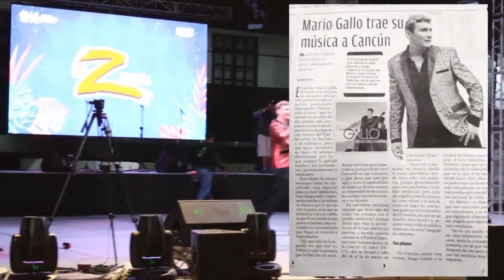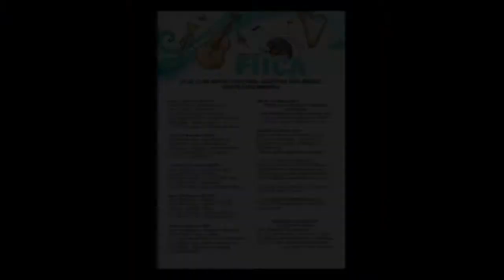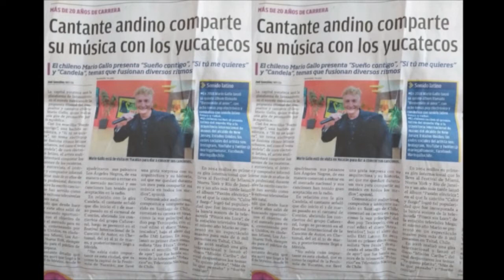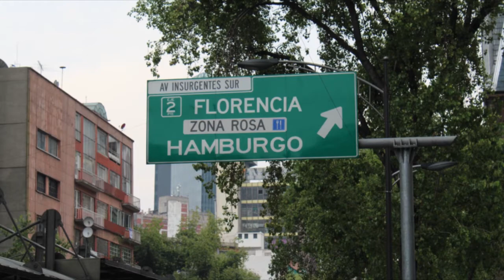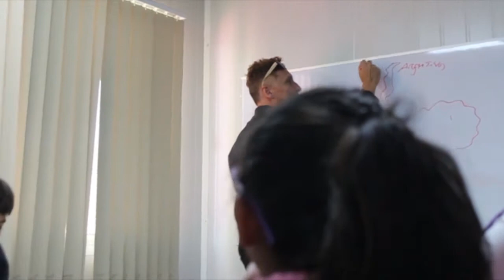Mario Gallo Documental "Mi vida es una Cancion" -Gira Mexico 2019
Documental de la Gira realizada en Mexico  por el Artista Chileno Mario Gallo desde Marzo a Octubre del año 2019  incluye entrevistas  en Television ,Radios y Presentaciones en Vivo.
Cancun
Chetumal
Bacalar
Merida
Puerto Progreso
Campeche

Camara:Gabriel Galetto
Montage:Mario Gallo

1-Presentación en el Festival de Cancun 2019 La fiesta de la paz
2-Lanzamiento de Candela Radio Centro La Zeta Cancun
3-El Show del Choconice Presentan Candela Radio la Zeta
4-Visita Grupo Sipse Televisión Super Manzana 21 el matinal de Cancun
5-Programa de Televisión estelar se Vino la Noche "Candela"
6-Nota Para Televisa Mexico
7-Ficca 2019 Chetumal Mexico
8-La Hora de Cachetito en la pachanga de Kike
9-al Chile la Pura Neta informativa
10-Calle 60 Televisión en Merida Candela y Sueño Contigo
11-Ahi esta la Cosa Programa de Tv Merida
12-Presentación en Tv Junto al Nieto de Pedro Infante
13-Presentación en Viva Bar Pipiripau
14-Presentación en Vivo en la Mescaleria de Merida -Mas de lo que pensaba
15-Cantando Salsa Amnesia la Negrita Cantina Merida
16-Teleyucatan-Candela y Mas de lo que pensaba
17-Tardes del 4-Television en Campeche-Mas de lo que pensaba
18-Programa Hashtag-Campeche Candel y entrevista
19-Mario Gallo Canta el Bolero Sabor a mi en Puerto Progreso Junto a Banda Cubana
20-llegada a Ciudad de Mexico Calles
21-Mario Gallo se realiza tatuaje Junto al artista mexicano Chava
22-Concierto en Iztapalapa Junto a los Colegas del Mic
23-Mario Gallo Junto a Salvador Componen Eres Tu.
24-Gallo interpreta somos el Sur del Mexicano Salvador Aviña
25-Gallo se presenta por Chile en Cantares Ciudad de Mexico Estación de Metro 4 Caminos
26-Gallo y sus Carnales en Vivo Plaza Civica de la Pradera
27-Gallo y sus Carnales en Vivo foro Ciudad de Mexico
28-Entrevista a Gallo para Television Programa el Bochinche
29-Entrevista Junto a los carnales en Radio de la Universidad Autonoma de Mexico
30-Gallo y sus Carnales entran a estudio a grabar AMANDONOS
31-Entrevista a los Carnales y el Ingeniero de AMANDONOS
32-AMANDONOS-VIDEO